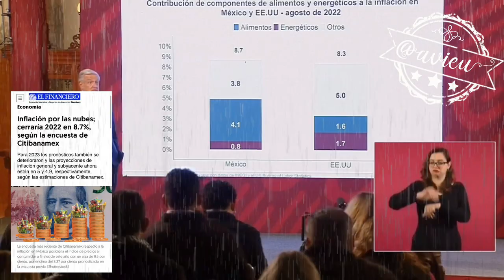Piensa que se logrará detener la inflación 🦆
Piensa que, se logrará detener la inflación, presumió el subsidio a los combustibles y comenta que de no tomar esa medida tendríamos una inflación del 14%., Las circunstancias de la inflación en México, son externas 🦆